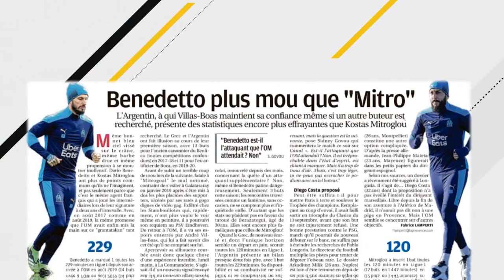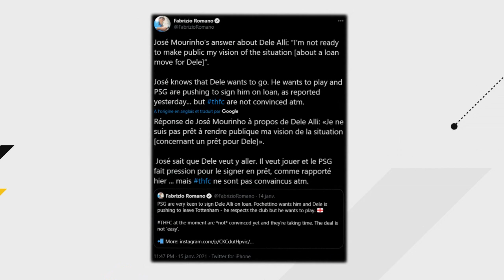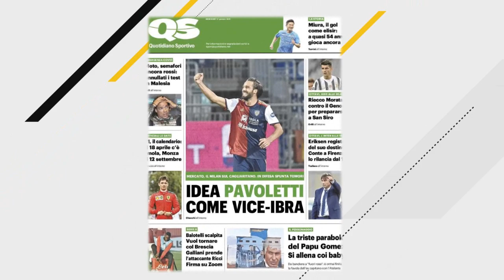LES NOUVEAUX GROS TRANSFERTS DU MERCATO HIVERNAL 2021 !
LES FUTURS TRANSFERTS ?! UPAMECANO AU PSG ? DIEGO COSTA À MARSEILLE ? DYBALA AU PSG ? - MERCATO HIVER 2021

Salut à tous ! On se retrouve aujourd'hui pour une nouvelle vidéo ou je vous présente des joueurs qui vont surement être transférés durant ce mercato hivernal 2021 !
Les transferts que je cite dans cette vidéo :
Diego Costa : - → OM (2020)
Dybala : Juventus → PSG (2020)
Dele Alli : Tottenham → PSG (2020)
Loic Badé : RC Lens → AC Milan (2020)
Boulaye Dia : Reims → West Ham (2020)
Simakan : Strasbourg → RB Leipzig (2020)
Milik : Naples → OM (2020)
Pavoletti : Cagliari → AC Milan (2020)
Mandzukic : - → AC Milan (2020)
Moussa Dembélé : OL → Atlético Madrid (2020)

(FR/Français)